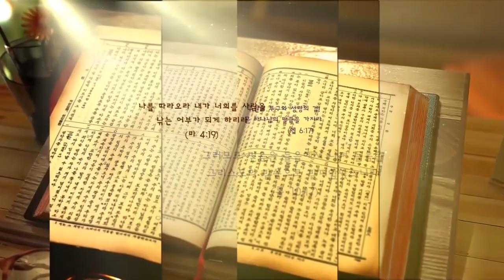[TV강단] 여의도순복음강릉교회(하나님이 원하시는 신앙_창 12장 1~10절) 2021.04.25